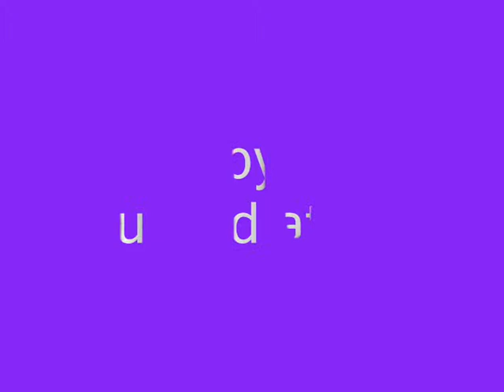Firefly Reloaded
Reloaded and louder version on Windows movie maker 2.6. (Live movie maker dininished the sound for some reason)